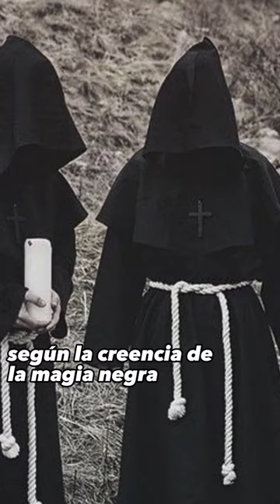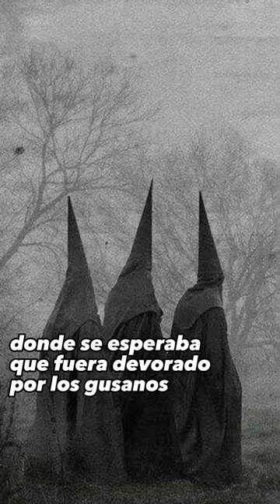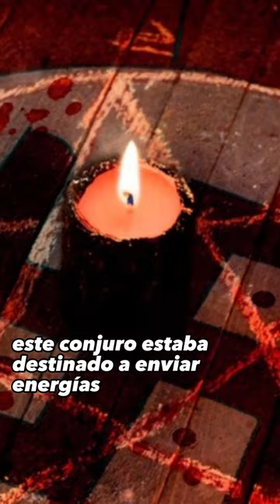❌Usaron Magia Negra Para Derrocar a Adolf H❌ | El Yusty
⚡ | REDES